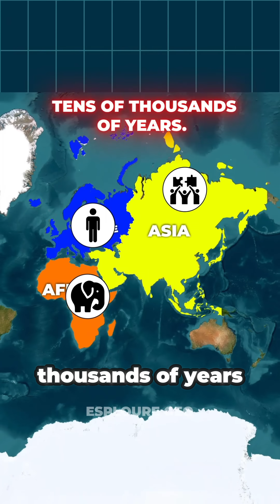Are Europe, Asia, and Africa really separate continents?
Geologically, they’re one giant landmass called Afro-Eurasia. The borders we use today come from old maps, not tectonic divides. You could walk from Portugal to South Africa without crossing an ocean.